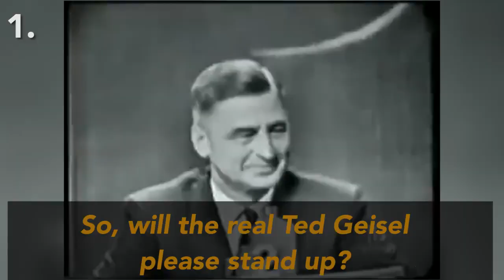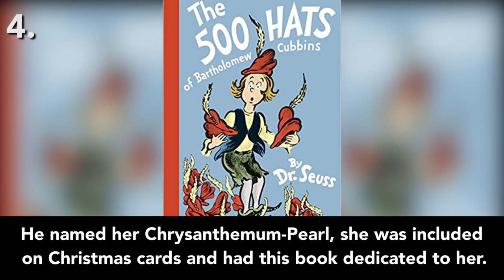5 Things You Didn't Know About Dr. Seuss